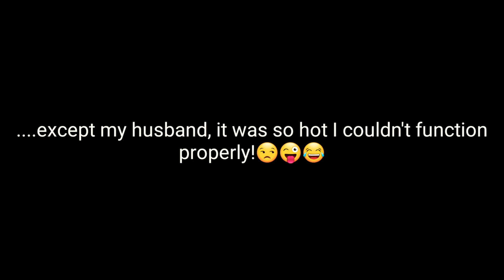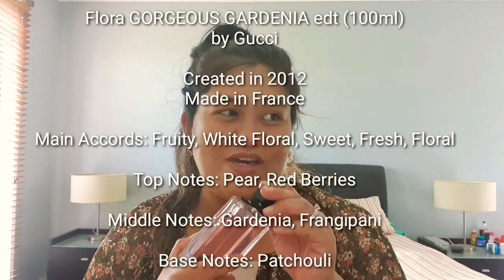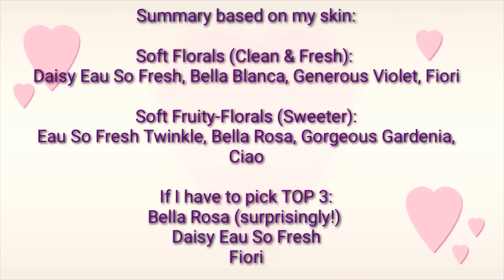Top Floral Perfumes for Spring | Soft Projection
Reviewing some of my soft projecting floral perfumes that I think are perfect for Spring.

Perfumes Mention:

0:00 -   Intro
1:12 -   Vinca Camuto CIAO
2:50 -   Vince Camuto FIORI
5:23 -   Oscar dela Renta BELLA BLANCA
7:16 -   Oscar dela Renta BELLA ROSA
10:30 - Marc Jacobs EAU SO FRESH
12:23 - Marc Jacobs EAU SO FRESH TWINKLE
14:41 - Gucci Flora GENEROUS VIOLET
17:21 - Gucci Flora GORGEOUS GARDENIA

If you own any of these fragrances, what do you think of them? Or are any of these in your perfume wishlist?

BTW, Im an OLDish Filipina living in Melbourne who happens to be a perfume junkie😁